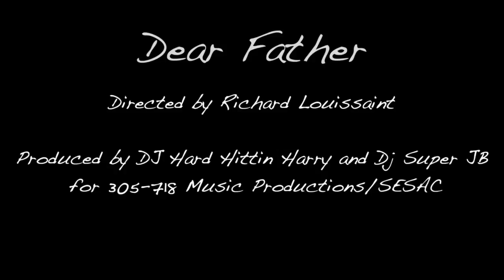JAM Network Commercial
This video is about JAM Network Content Creators.